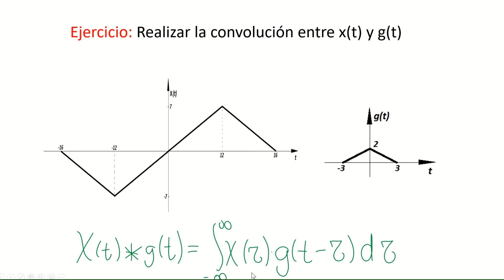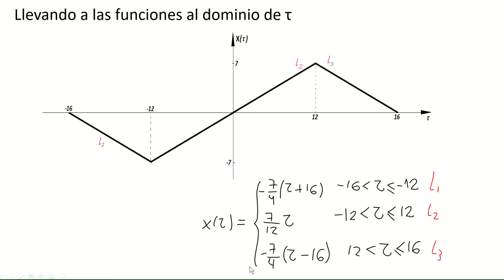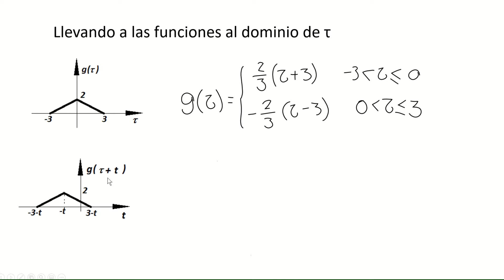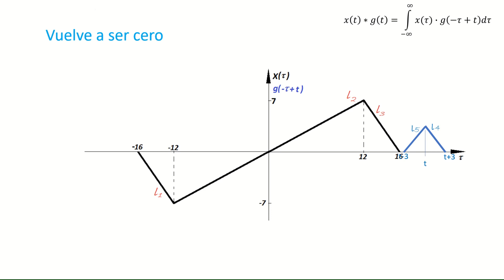Convolución animada entre dos funciones continuas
En este vídeo se explica la convolución entre dos funciones definidas a tramos (con más de una variación en su forma de onda)